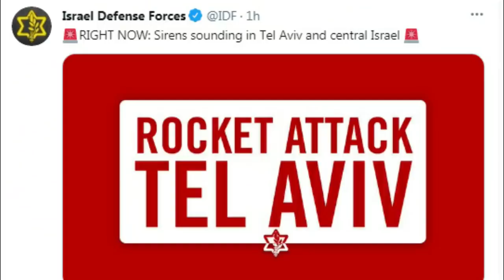Dozens of rockets fired at Tel Aviv causing terrible fire